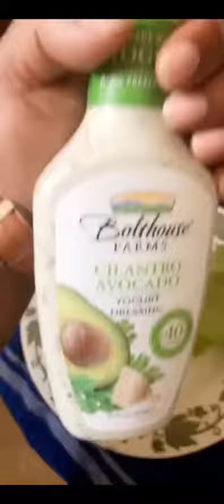How to cook a No Carb Burger